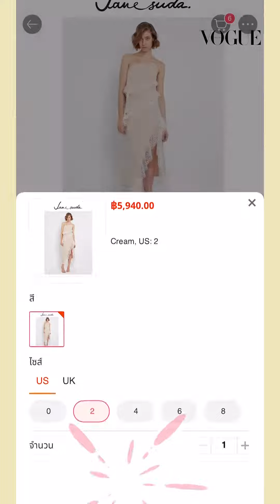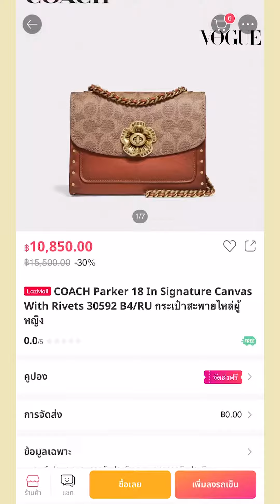โว้กพาช็อปที่ลาซาด้า! ช็อปออนไลน์อย่างไรให้ Smart Chic, Smart Shop ตามมาดู Vogue x Lazada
ลิงก์ไปช็อป 3 ชิ้นที่โว้กแนะนำ
ชุดกระโปรงประดับลูกไม้ จาก Janesuda
รองเท้าหนังมีสายรัด จาก Camper
กระเป๋าหนังลายโมโนแกรม จาก Coach

ทั้งหมดนี้คือไอเท็มจากพรีเมียมมอล์ของลาซาด้า!

โว้กประเทศไทยในฐานะสื่อแฟชั่นที่เล็งเห็นถึงข้อดีของการซื้อขายออนไลน์ในวงการแฟชั่น ซึ่งเป็นตัวเลือกที่ยอดเยี่ยมของผู้บริโภค เราส่งเสริมให้ผู้เสพแฟชั่นทุกคนใช้จ่ายอย่างชาญฉลาด รอชมสกู๊ปต่างๆ อีกมากมายจากโว้กประเทศไทยว่าด้วยการหยิบจับไอเท็มแนะนำจากแคมเปญพรีเมียม มอลล์ของลาซาด้า มานำเสนอให้สาวโว้กได้ชมกันในรูปแบบของ VogueShopping โดยสามารถคลิกเข้าไปชมหน้าร้านของแบรนด์ต่างๆ ได้ที่ Lazada.com และรอชมเทคนิคการใช้โค้ดสำหรับสายแฟได้เร็วๆ นี้